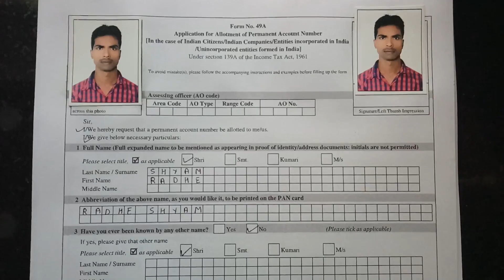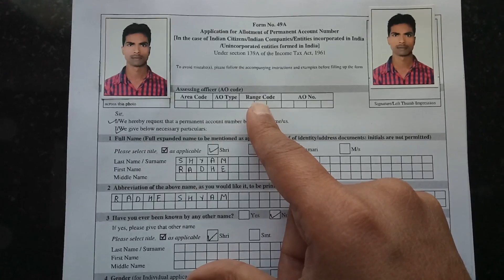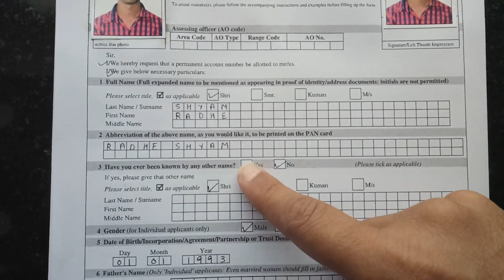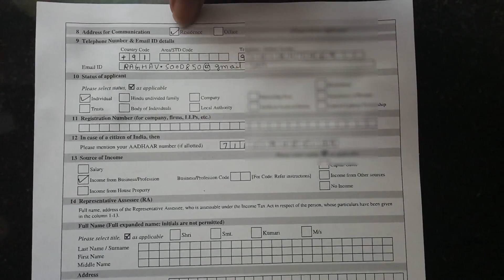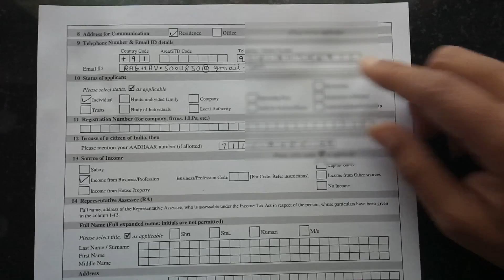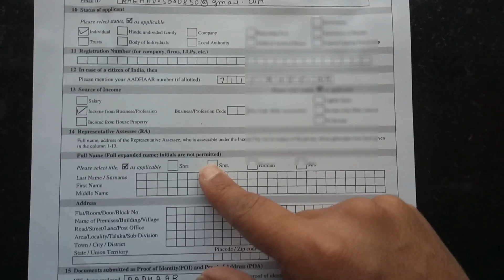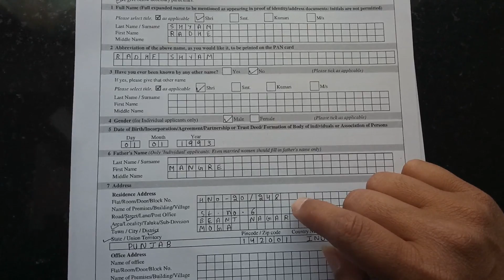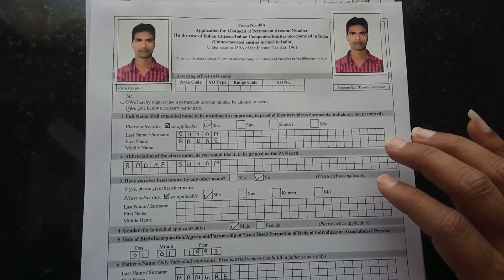(FULL DETAILS 2022) How to Fill PAN Card Application Form 49-A for new Pan Card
(FULL DETAILS 2021) How to Fill Form 49-A for new Pan Card

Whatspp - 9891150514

If u want ur PAN CARD at Different Adress then need to fill ANNEXURE - A